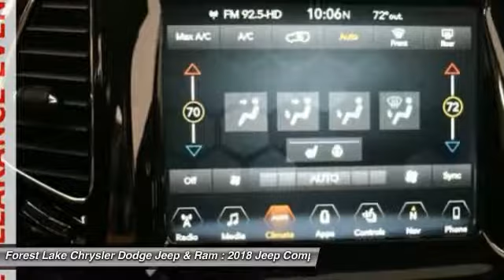2018 Jeep Compass Limited Forest Lake MN J18061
2018 Jeep Compass Limited

LIFETIME POWERTRAIN WARRANTY INCLUDED!* $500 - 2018 Retail Consumer Cash **CJ1 (CA-DE-GL-MW-SE-SW). Exp. 10/02/2017